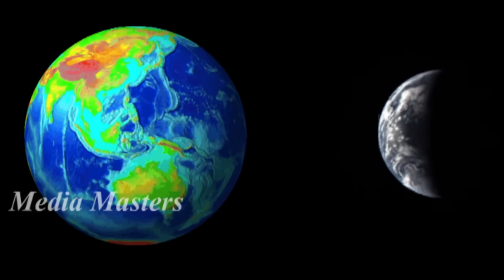ಪ್ರತಿ ರಾತ್ರಿ ಆ ದೇವಾಲಯಕ್ಕೆ ಬರ್ತಾನಂತೆ ಮಹಾಭಾರತದ ಅಶ್ವತ್ಥಾಮ..! mystery of Shiva temple..!